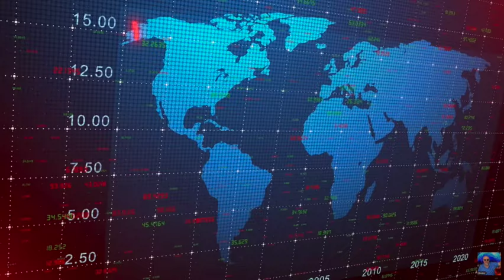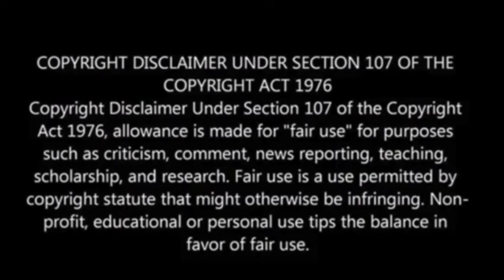Breaking: "China tensions explode as Beijing intercepts US Destroyer in South China Sea"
Paul Begley
1048 B Sagamore Pkwy West Box 33
West Lafayette, IN 47906

Paul Begley
1048 B Sagamore Pkwy West Box 33

China tensions explode as Beijing intercepts US Destroyer in South China Sea

Behemoth sunspot AR3664 unleashes its biggest solar flare yet, sparking radio blackouts on Earth

Two top Border Patrol officials who partied with Mexican tequila mogul are now under investigation